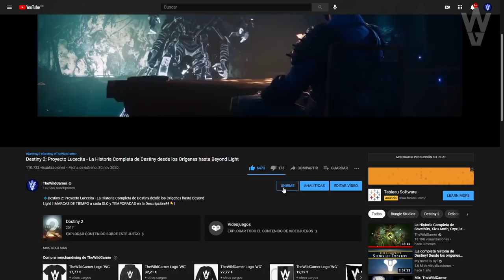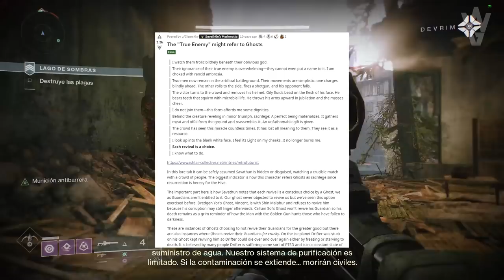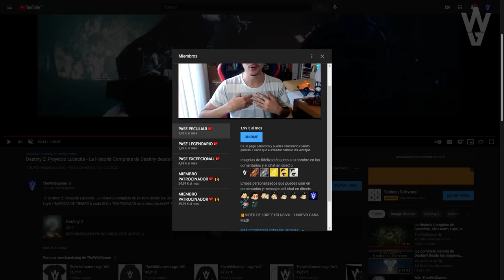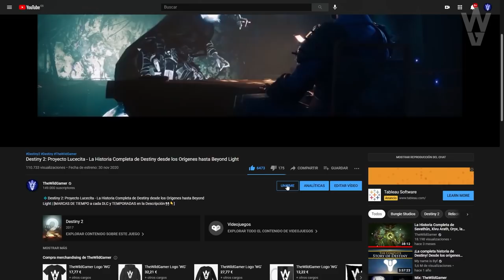EL VERDADERO ENEMIGO... | Destiny 2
0:00 Introducción
1:48 El Verdadero Enemigo (Presentación)
3:24 Lore de la Escopeta: Retrofuturista
5:17 Análisis del lore de la Escopeta y su significado
7:51 Espectros Malvados y su capacidad para decidir por si mismos
8:16 Espectro de Dredgen Yor
8:27 Espectro de Calum Sol
8:37 Espectro del Nómada
9:01 Espectro de Katabasis
10:42 Conclusión: Los Espectros pueden decidir por si solos y llegar a ser malvados
10:55 Plan de Savathûn con los Espectros
11:44 Los Espectros pueden cambiarnos
12:21 Lore del Fusil Historia del Hombre Muerto
14:11 Espectros en contra de sus guardianes y capaces de cambiarlos
14:52 Conclusión: Los espectros son el arma perfecta que usar en nuestra contra
15:40 Outro

NUESTRO VERDADERO ENEMIGO... | Destiny 2
🎁🔥¡NUEVO SORTEO SEMANAL DE DESTINY 2!🔥🎁
💠Sorteo el Emblema Exclusivo: ENOEDRO!🤩
👌💯(*Muy Raro*)💯👌

Los requisitos son:
✅2️⃣Retweet al tweet del sorteo fijado en la bio

► ¡Sígueme!
• Accesorios Gaming 10% dto. Código wildgamer

► Comunidad de PS4: TheWildGamers
► Videos que pueden interesarte:
• APROVECHA ESTE FINDE! LOS BEBÉS CAIDOS SE HACEN VIRALES y BUNGIE LOS VENDE! FUTURO OSCURO! Destiny 2
• ECLIPSE EN VIVO?! FIN DE TEMPORADA! ELIXNI EN LA TORRE! NUEVOS EXOTICOS! GRAN UPDATE y MÁS Destiny 2

💠MI PC:
• CPU: AMD Ryzen 7 5800X 3.8 GHz 8-Core Processor
• GPU/ Gráfica: Gigabyte GeForce RTX 3060 12 GB
• PLACA BASE: Asus ROG STRIX B550-F GAMING (WI-FI) ATX AM4
• CPU Cooler: Corsair H100i RGB PLATINUM 75 CFM
• Memoria RAM: Corsair Vengeance RGB Pro 32 GB DDR4-3200 CL16
• ALMACENAMIENTO: Samsung 970 Evo Plus 1 TB M.2-2280 NVME
• TORRE: Corsair iCUE 465X RGB ATX
• FUENTE: Corsair 850 W